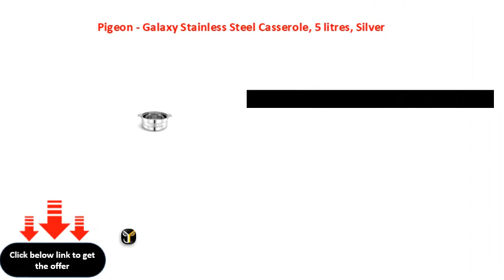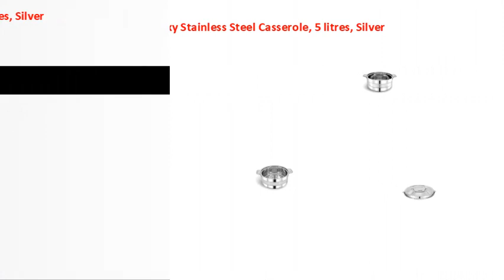Pigeon Galaxy Stainless Steel Casserole, 5 litres, Silver